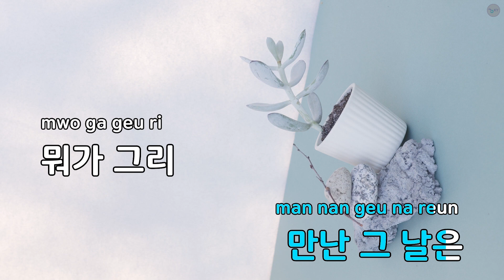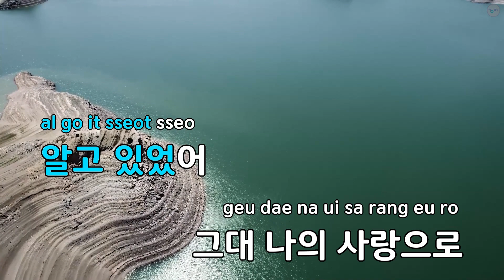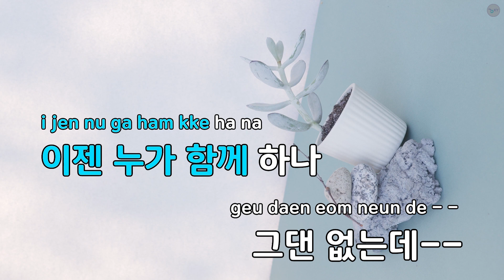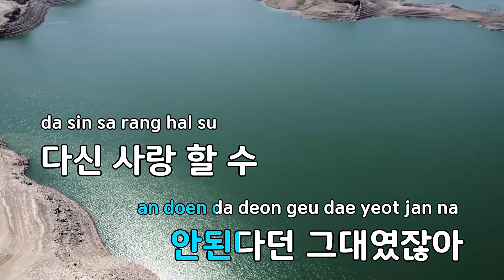[고음질 MR] 꿈의 대화 - 장혜진 (KY.5054) / KY Karaoke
★ 곡 정보 ★
번호 : 5054
제목 : 꿈의 대화
가수 : 장혜진
작사 : 이승호
작곡 : 주영훈

Copyrightⓒkeumyoung